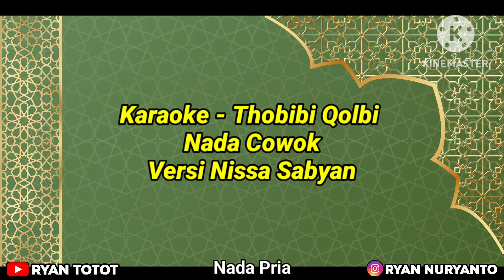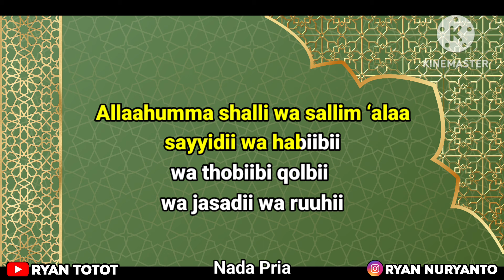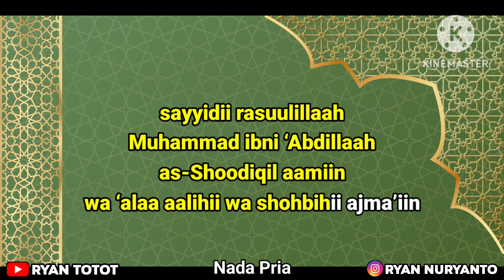Karaoke - Thobibi Qolbi Nada Pria Lirik Berjalan Karaoke Sholawat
Karaoke Sholawat Thobibi qolbi Nada Cowok Lirik Berjalan

Sholawat di populerkan oleh Habib husein bin Anis Al-Habsyi